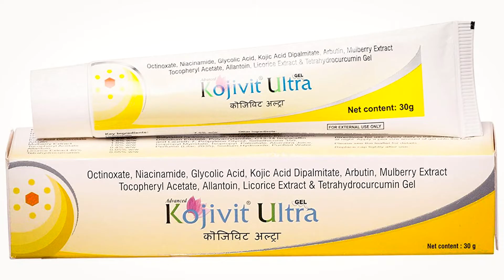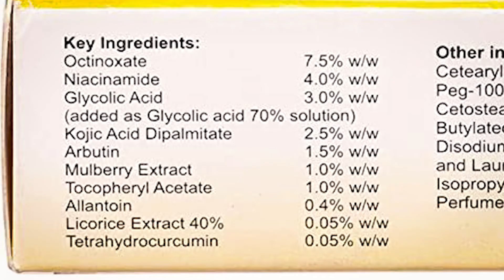Kojivit gel review | kojic acid cream | kozicare | skin lightening cream | before&after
Kojivit Ultra Gel 30gm
Kojivit Gel (15g)

*SOME OTHER GOOD SKIN LIGHTENING CREAMS
L'Oréal Paris Glycolic
Bi-luma Advance Skin Brightening
Biluma Depigmenting and Skin Lightening Cream
FIXDERMA COSMETIC LABORATORIES AHA LIGHTENING GEL

Hi friends
Iss video me Maine aap logo ko Kojivit gel review Hindi me kiya hai aur sath hi iske ingridients,kis trah se apko yeh kojic acid base cream use Karni hai aur iske benefits and side effects kya hai iske bare me bataya hai.

kojivit gel review,kojivit cream,kojivit gel side effects
kojic acid cream
kozicare
,kozicare skin whitening cream
,kozicare cream,
kozicare skin whitening soap
,kojic acid for hyperpigmentation
kojivit ultra
face whitening cream
,most effective skin whitening cream
,kojivit gel for skin lightening
 kojivit ultra cream
,kojivit ultra cream uses
,kojivit gel,
fair skin,
kojivit,
kojivit cream
,kojivit plus,
kojivit ultra gel,
kojivit ultra gel for pigmentation
,kojivit gel review,
kojivit ultra cream review,
kojivit ultra uses,
kojivit plus cream uses,
kojivit ultra gel review,
kojivit ultra cream results in Hindi
,kojivit ultra cream results,
kojivit ultra review
Can I use Kojivit ultra daily?
What is the use of Kojivit ultra gel?
How long does Kojivit Ultra gel take to work?
Is Kojivit ultra-effective?
What is the use of Kojivit Ultra cream?
गोरा चेहरा दिलाये। Kojivit ultra gel one of the best skin fairness cream.

*My Gears:-
1-canon m50 mark2

2-DIGITEK® DTR 550 LW (170 CM) Tripod For DSLR

3-Rode VideoMicro

4- DIGITEK® Big LED Ring Light

5-HP Pavilion Gaming 10th Gen Intel Core i5